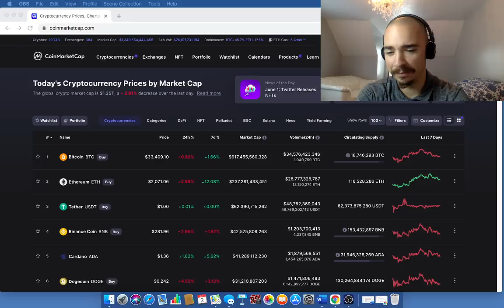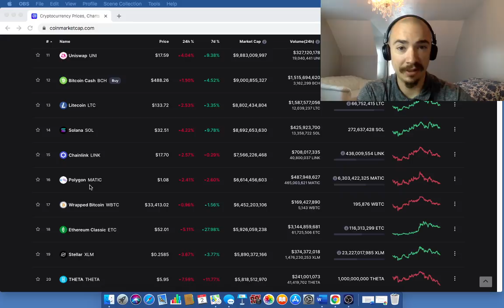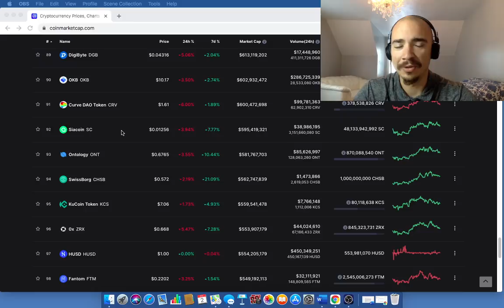TOP 15 CRYPTO TO BUY NOW! (15 CRYPTO TO ADD TO YOUR PORTFOLIO)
TOP 15 CRYPTO TO BUY NOW! (15 CRYPTO TO ADD TO YOUR PORTFOLIO). Come check out our private community over at Patreon where we are all here to help each other become better crypto investors. Our goal is to grow our portfolios and have a place where we can all have a safe space to discuss all things crypto! Access to our private Discord is part of the package too! Come check it out!

TOP 15 CRYPTO TO BUY RIGHT NOW! THESE 15 CRYPTOCURRENCIES WILL HELP GROW YOUR PORTFOLIO. THESE ARE THE TOP CRYPTO TO BUY RIGHT NOW. THE BEST GROWTH CRYPTO TO ADD RIGHT NOW. EVERY PORTFOLIO SHOULD INCLUDE SOME OF THESE CRYPTO ASSETS!